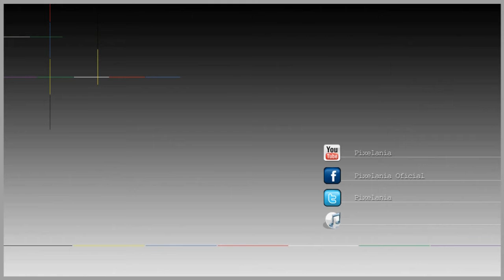Video Reseña - Sly Cooper Thieves in Time - Pixelania